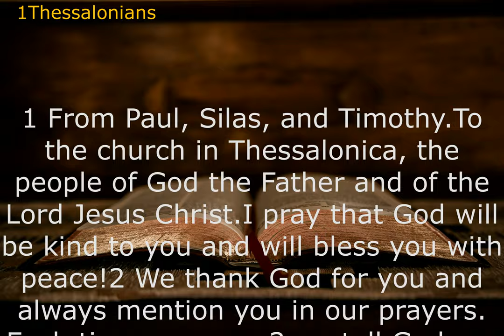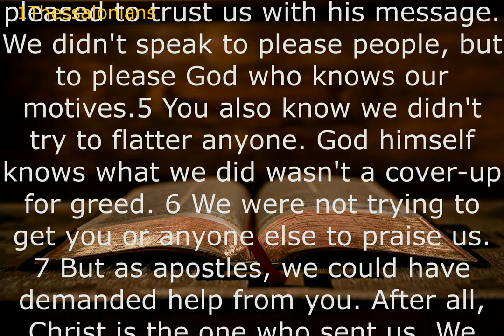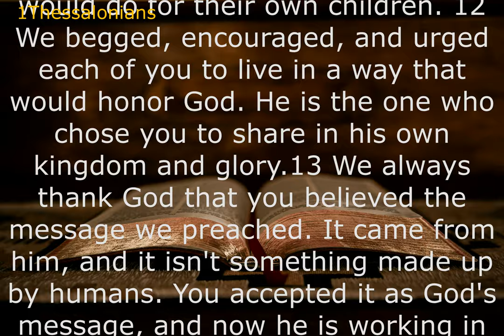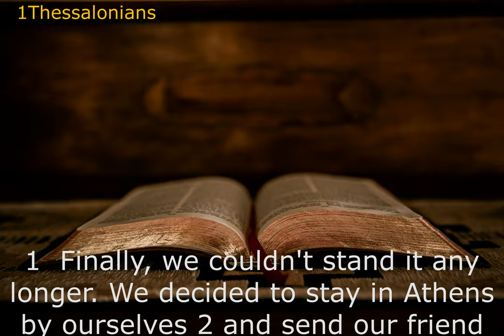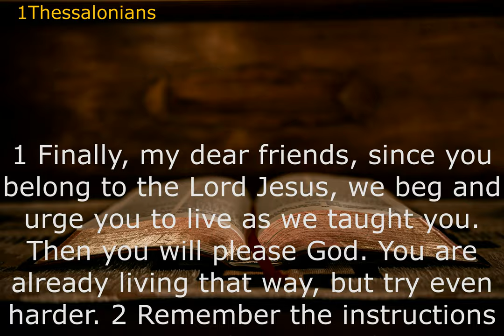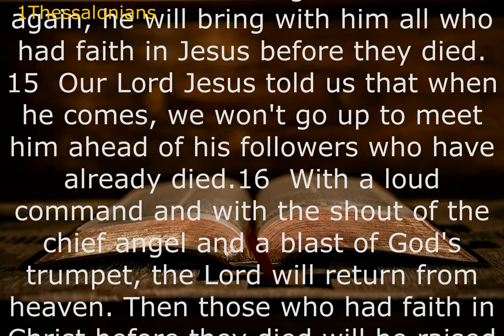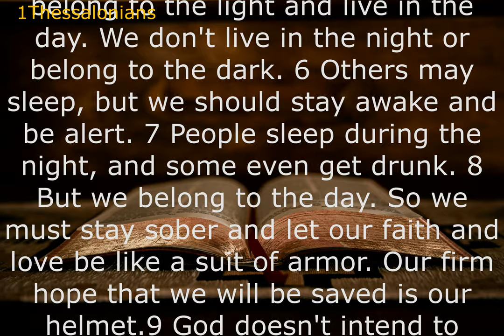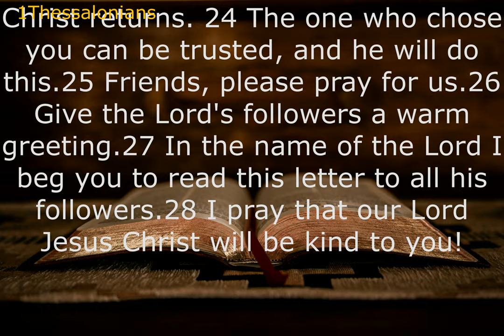Audio Bible: 1THESSALONIANS (Contemporary English Version) With Text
1 Thessalonians reminds us that, from the very beginning, following Jesus has produced a truly countercultural and holy way of life, which sometimes generates suspicion and conflict. The response of Jesus' followers to such hostility should always be love, meeting opposition with grace and generosity.

Paul's letter to the Thessalonians celebrates a flourishing church. Despite persecution and suffering, the community of Jesus followers have stood strong in their commitment to Jesus. Paul encourages them further, pointing toward the return of King Jesus, who will set everything right.Nov 17, 2016ㅡㅡㅡㅡㅡㅡㅡㅡㅡㅡㅡㅡㅡㅡㅡㅡㅡㅡㅡㅡ